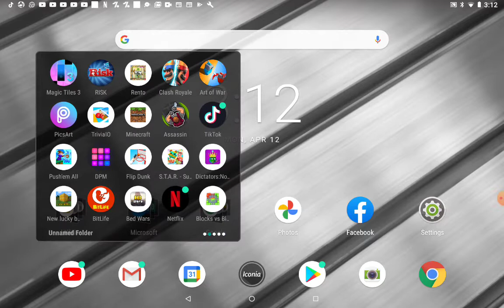minecraft hardcore part1 ep3